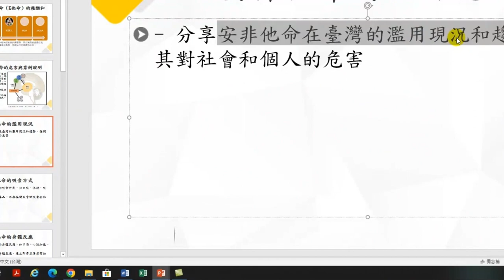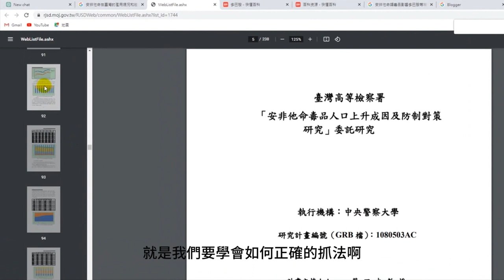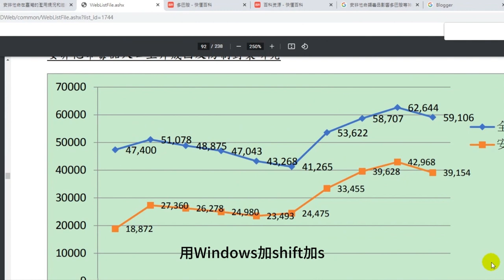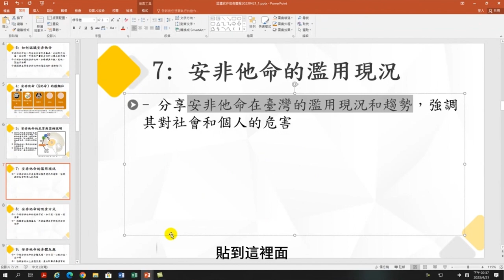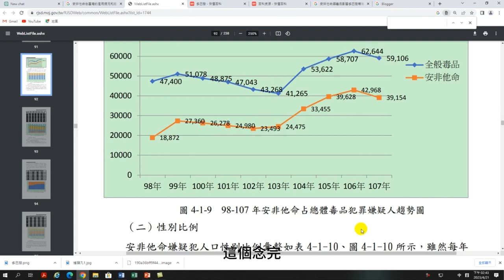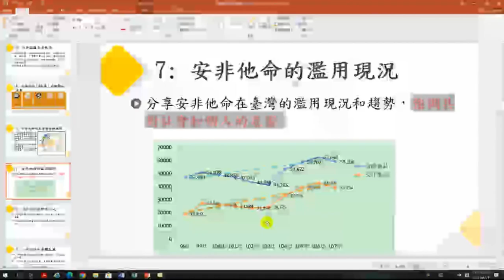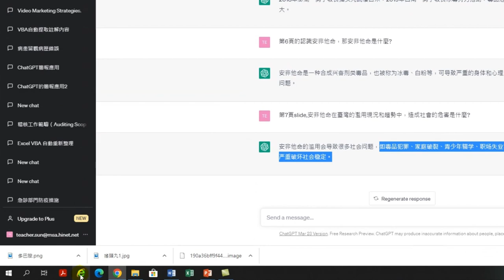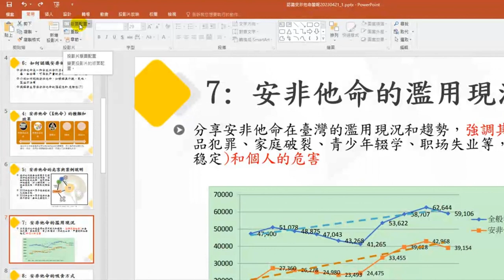利用 ChatGPT 加強簡報內容,找到合適的圖表並加上趨勢線-【讓ChatGPT成為你的秘密武器：打造出色的簡報文案！】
利用ChatGPT來加強簡報內容並加上合適的圖表和趨勢線時，以下是操作的說明：
1.利用ChatGPT進行提問時，可以使用明確且具體的語句。
2.選擇適合的圖表：根據您簡報中的數據和目標，選擇適合的圖表類型。
3.加入趨勢線：使用簡報工具中的圖表編輯功能，將趨勢線添加到圖表中。
最重要的是，ChatGPT提供了一個起點和參考，但最終決策和調整仍應由您作為簡報設計人員來完成。結合ChatGPT的能力和您的專業知識，您可以打造出更具說服力和專業性的簡報。